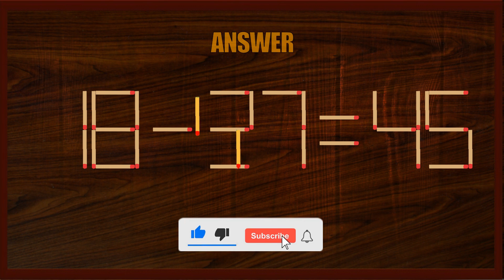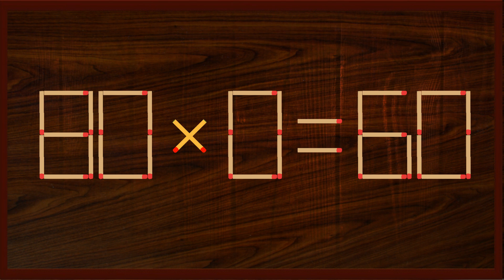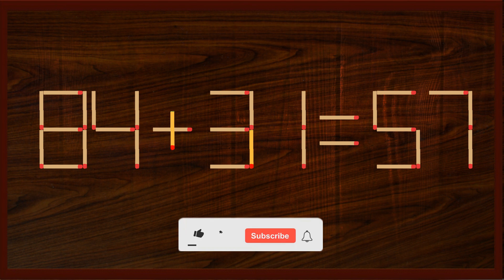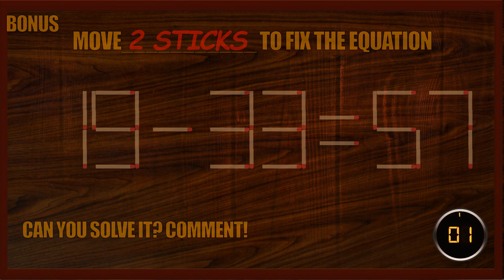Matchstick Puzzles (2-digit)#292 | Can you fix the math equation by moving one or two matchsticks?